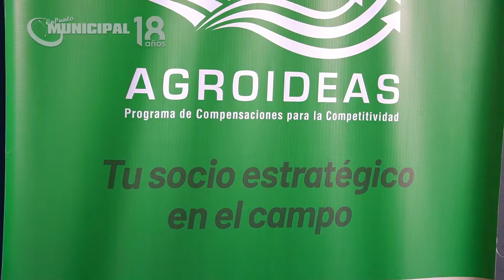Entrevista a Osiel Fernández Díaz, Director ejecutivo de Agroideas, tu socio estratégico en el campo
Enpunto Municipal estuvo en el workshop organizado por Agroideas, tu socio estratégico en el campo.
En esta ocasión conversamos con Osiel Fernández Díaz, Director ejecutivo de Agroideas. 🎙🇵🇪
Reportero; Rivardo Hurtado.
Cámara y edición; Fernando Zevallos.